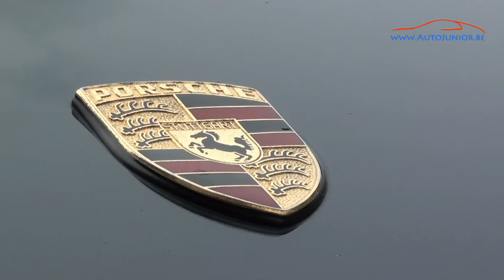PORSCHE 964 3.2 Turbo Fast ride!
PORSCHE 964 3.2 Turbo straight pipe Fast ride!